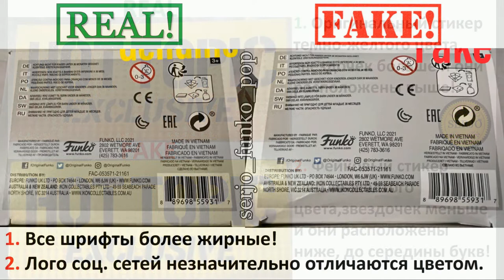Сравнение фейка Funko POP! Alligator Loki 901! (HOT TOPIC)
Некоторые фото в моем сравнение взяты с сайта Reddit из "живого" сравнения от пользователя Jonesy27, я многократно пытался выйти с ним на связь чтобы сделать полное сравнение, но он мне так и не ответил!Хотя сам писал в своем посте "If anyone wants any different pictures let me know."Поэтому как и всегда все фото пришлось искать самому...

Пояснительная бригада!

Коробка Loki Alligator 901:

Фронт:
1. Все цвета принтов имеют другие цвета.
2. Окантовка под лого «POP!» выглядит по другому.
3. Лого «POP!» имеет хуже рендер, плохо видно круги на буквах!
4. Стикер «HOT TOPIC» имеет более светлый цвет, точки выглядят по другому.
5. Надписи с предупреждениями касаются края коробки!

На других сторонах особых отличий нет!кроме:
Лого «POP!» имеет хуже рендер, плохо видно круги на буквах!

Стикер:
1. Оригинальный стикер темно-желтого цвета, звездочек больше и они расположены выше!2. Фейковый стикер светло-желтого цвета,звездочек меньше и они расположены ниже, до середины букв!

Картон:
1. Цвет картона на внутренней стороне более темный!
2. Качество картона хуже, он тоньше!
3. Надпись на язычке клапана касатся края!

Блистер:
1. Пластиковый блистер  у оригинала более мутного цвета, пластик толстый и крепче, серийный номер пропечатан лучше и глубже!
2. Пластиковый блистер у реплики более прозрачного цвета, пластик тоньше и хуже качеством, серийный номер пропечатан хуже!

Фигурка Loki Alligator 901:
1. Качество покраски чуть хуже!
2. Цвет отличается!
3. Глаза и ноздри имеют матовую покраску, оригинал глянцевую!
4. Рога расположены чуть ближе друг к другу!

1. They Didn't Know It Was Impossible_Master

2. We Got Something by LiQWYD